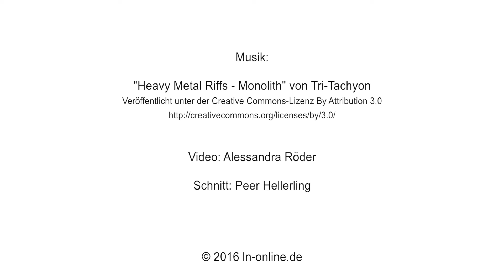Mit der Harley durch den Sommer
Eine Sommertour auf dem Motorrad - was gibt es Besseres? Die Sommerredaktion hatte bei einem Ausflug des Harley-Davidson-Chapters Breitenfelde die Kamera dabei... Video: ar